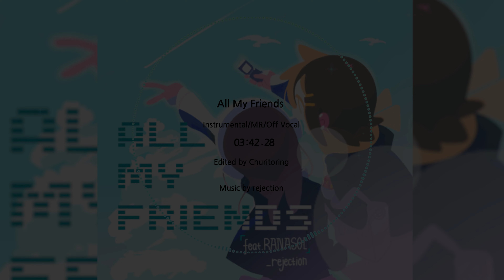【Muse Dash】All My Friends - rejection [Instrumental]